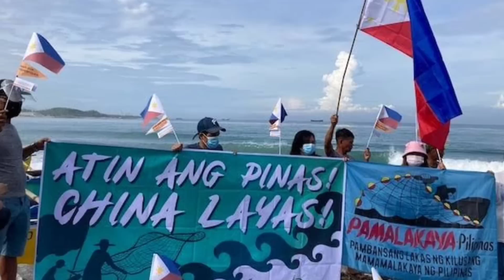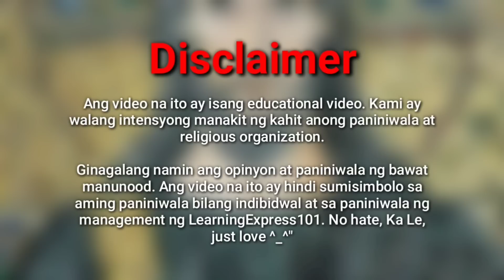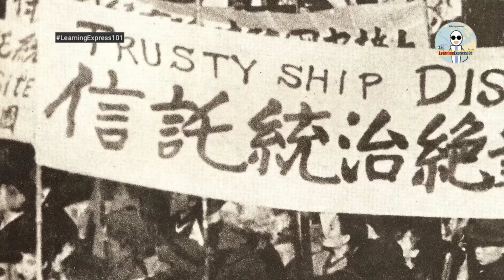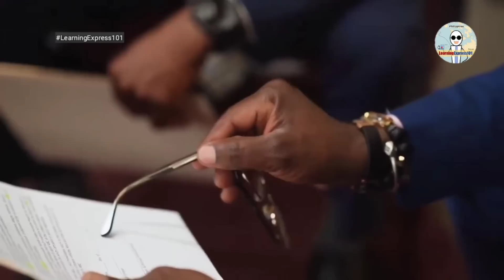HISTORY: Paano winasak ng America, China at Russia ang Korea? 🧐🇰🇷🇰🇵 | LearningExpress101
Hi, mga Ka Le! 👋😊

🔴 PODCAST CHANNEL
Please support our 2nd Youtube Channel: LE101 Podcast.

SOURCES AND REFERENCE

Why Are North and South Korea Divided?

🎵 Track Info:
Title: Percussion Show
Artist: Igor Khainskyi
Genre: Cinematic
Mood: Bright